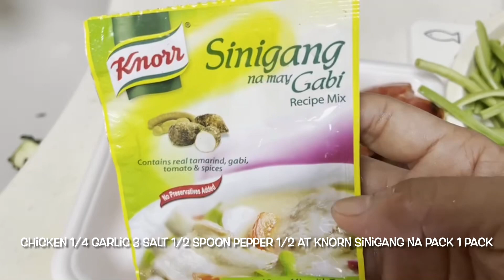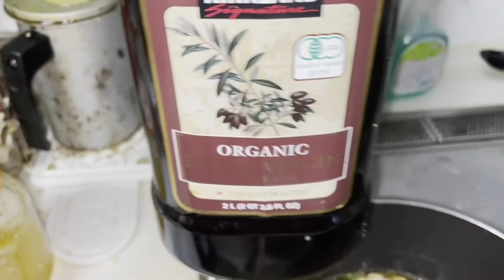SININGANG NA HIPON FRIED 🤤CHICKEN(KARAAGE IN JAPANESE NAME)DINNER TIME KAIN TAYO 9-25-2021🇯🇵🇵🇭